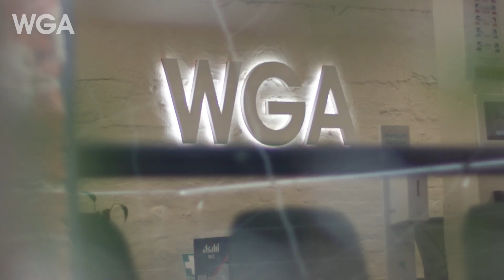The Place to Be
If we take care of our people, they'll take care of you.